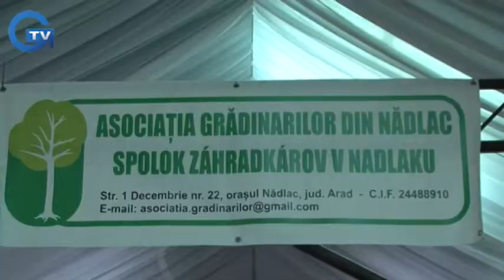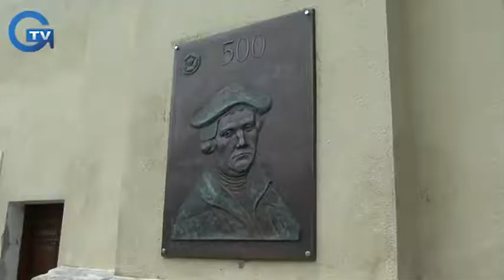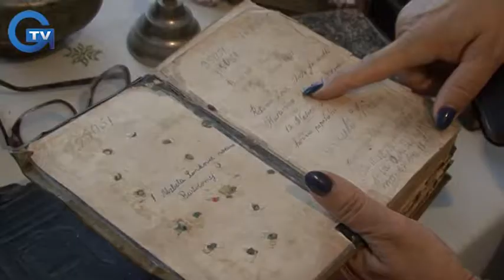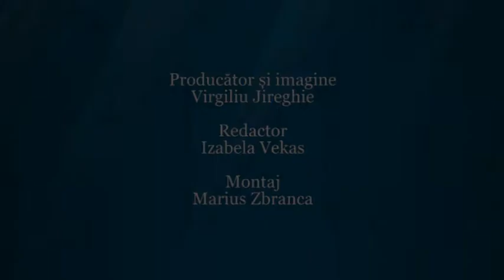Circuitul Gastronomic Arădean a ajuns la Nădlac!